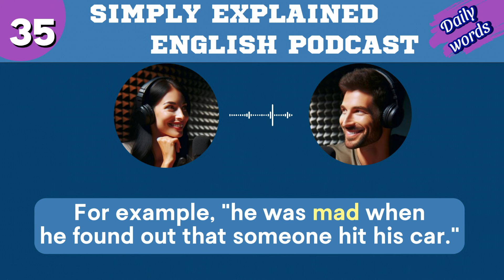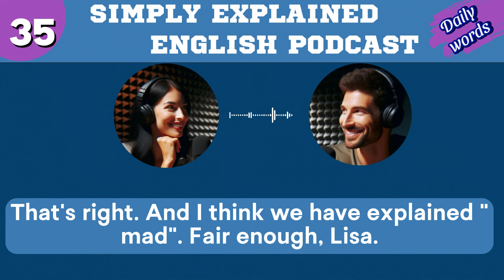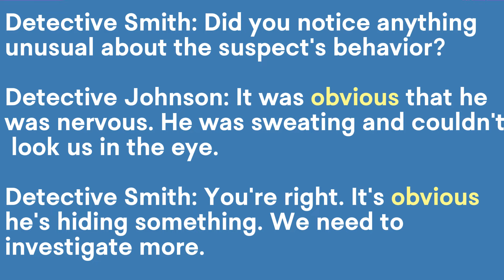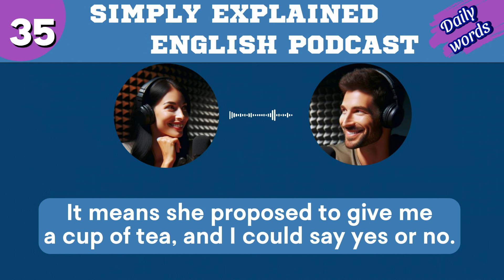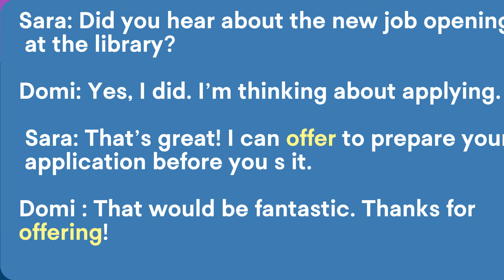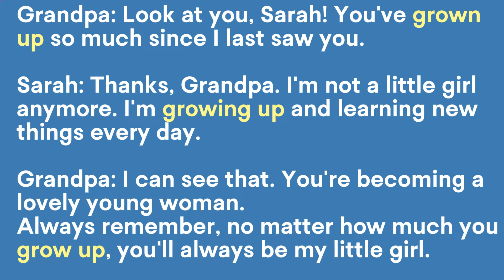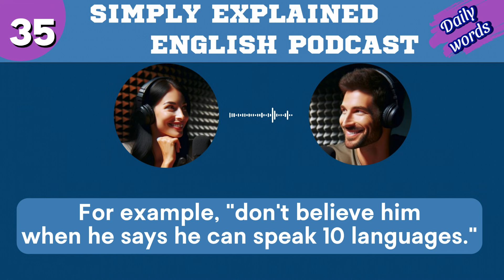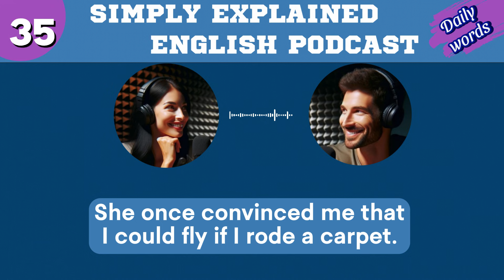Learn English with podcast 35 for beginners to intermediates |THE COMMON WORDS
Welcome to Simply Explained English channel. Dive into the world of English with the Simply Explained podcast! Join Lisa and Eric as they make learning English fun and easy. Each episode, including this one, focuses on expanding your vocabulary with words like "to pull someone's leg " and "Tooffer" improving your English conversation skills through example dialogues and providing practical tips for everyday use. Perfect for learners, beginners, and intermediates, this podcast is your go-to for mastering English words and engaging in effective English conversation practice. Don't miss out on this improving English learning journey!

Podcast for learning English intermediate
Podcast for learning English low-intermediate